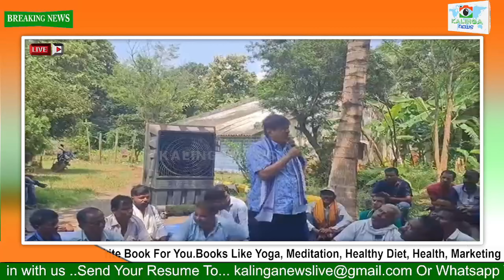ଜୀବନସାରା ଘଷିପୁରାବାସୀଙ୍କ ସହ ରହିବେ ସୋମ୍ୟରଞ୍ଜନ I II KALINGA NEWS II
Welcome to the KALINGA NEWS YouTube channel, your go-to source for the latest updates on media and news. Stay informed on current events, trends, and headlines shaping the world around us.